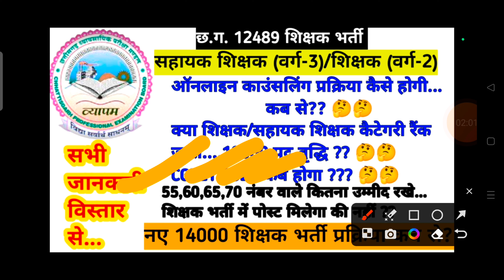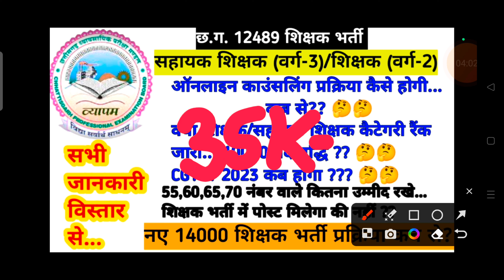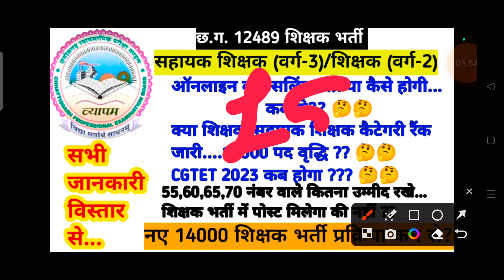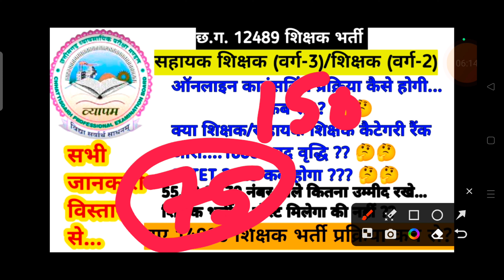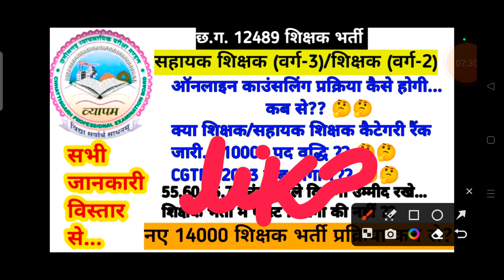छ.ग. शिक्षक भर्ती 2023 काउंसलिंग जानकारी || 14000 नई शिक्षक भर्ती जानकारी || 10000 पद वृद्धि??